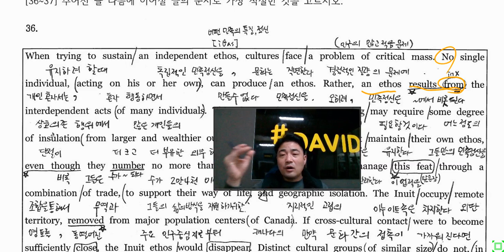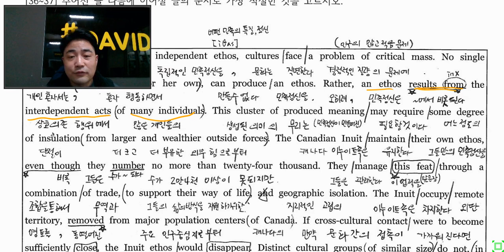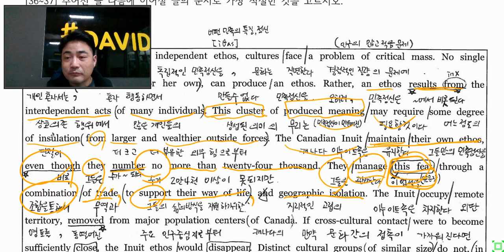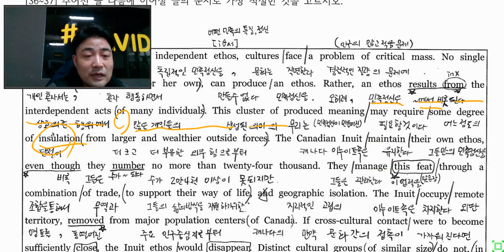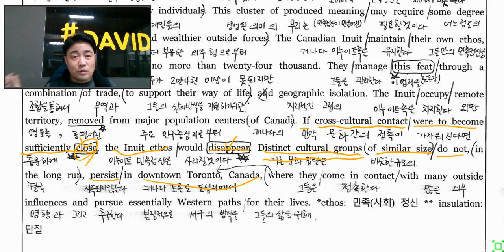2021 9월 고2 모의평가 영어 35,36번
영어공부를 쉽고, 편안하게 집에서 여러번 돌려보면서...
영어강의 영상을 두세번 돌려보면서 영어교과서 공부를...
영어모의고사, 영어학력평가 공부가 필요한 학생들을 위해...